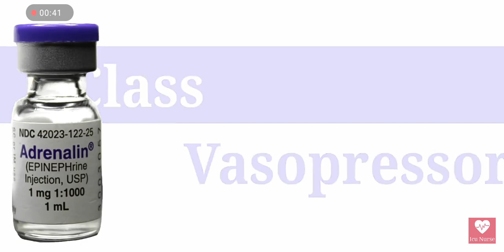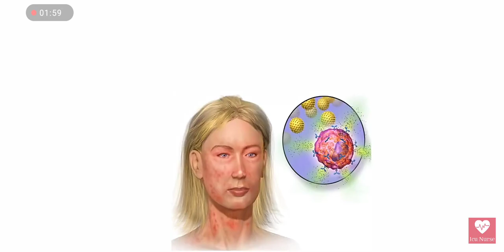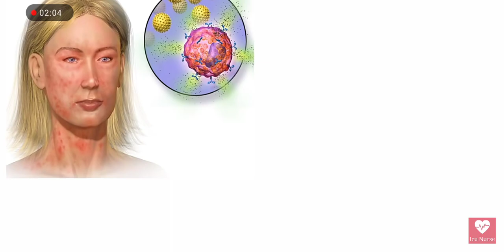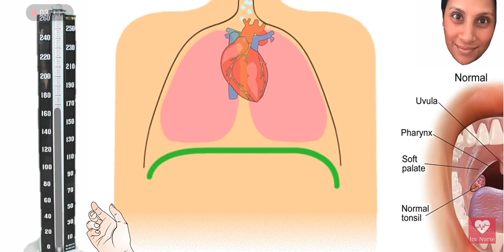Injection_emergency_cases_Adrenaline_Injection_Adrenaline_uses_side_effects@Medicine_Jankari_